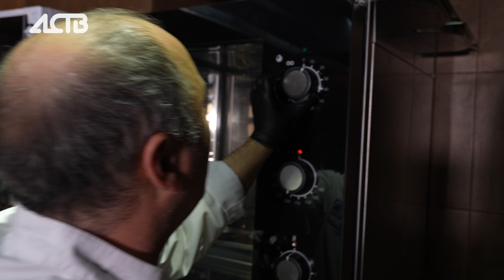Кулинарное шоу "ДЕРЖИ КРАБА", 66-й выпуск, часть 2-я